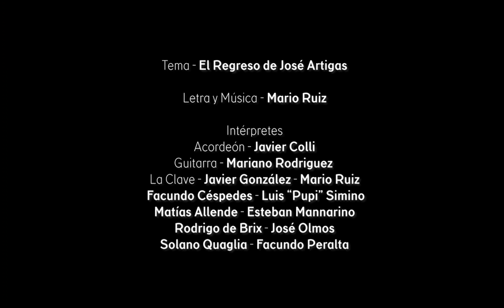"El Regreso de Artigas" Homenaje 2023 de Santa Fe que no te olvida. Libres en 1815.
Artigas estableció la Liga Federal en 1815, una confederación de provincias en los territorios de lo que hoy en día es Uruguay, Argentina y Brasil, cuyo objetivo era establecer un Estado Federal en lugar de un Estado centralista (manejados por oligarquías  de Buenos Aires o Montevideo, de porteños comerciantes y terratenientes) en la nueva nación que estaba surgiendo en el Río de la Plata.

El 24 de marzo de 1815 las fuerzas artiguistas se apoderaron de la ciudad de Santa Fe, dominada por porteños unitarios, y el 2 de abril Francisco Antonio Candioti fue elegido por los santafesinos primer gobernador de una provincia autónoma, que quedó bajo el protectorado de Artigas.

Lisi Rodenas presentó su libro «Yo soy Artigas» en la ciudad capital de Santa Fe el jueves 5 de octubre de 2023 en la Asociación Cultural El Puente (1 de mayo 3349, Santa Fe Capital).
Durante la actividad se presentó el videoclip de la canción «El regreso de José Artigas», con letra y música de Mario Ruiz, y la interpretación de Javier Colli y Mariano Rodríguez.
El evento fue organizado por el Instituto Artiguista de Santa Fe.

 “—No era un desierto el Virreinato cuando comenzaron las luchas por la Independencia —le dijo con firmeza Artigas al general Paz—. Teníamos sociedades con economías en desarrollo, cada una con un rasgo distintivo; solo una oligarquía torpe, voraz y mezquina como la del puerto de Buenos Aires quería borrar ese país. Mire, General —continuó el oriental—, en la Banda Oriental existían cinco cabildos y veintitrés pueblos; esa era la patria chica que quería ser parte de otra más grande. Deseábamos la unidad compatible con un Estado que se ocupase de los intereses generales, sin lesionar las particularidades de cada región…”.

  (Capítulo 11. Diálogo entre José Artigas y José María Paz)

Sobre el libro:
    El legado del caudillo oriental sigue vigente y nos interpela desde el pasado. Latinoamérica y sobre todo la Argentina, sigue sin saldar la inmensa deuda que tiene consigo misma: volver a enfocar su mirada en aquella comunicación que tuvieron los pueblos durante la América española, y encontrar en ella la Patria Grande que soñó Artigas —sin desdeñar las relaciones en este mundo globalizado— la clave para enfrentar el porvenir.

Lissi Rodenas: Nació en Rosario (1952). Estudió Historia en el Instituto Nacional Superior del Profesorado. Ha tenido una larga trayectoria en el Estado santafesino, desempeñando distintos cargos en las áreas de Educación y Cultura, y con activa participación en los medios de comunicación de su ciudad.
La novela "Yo soy Artigas" es su primer libro.